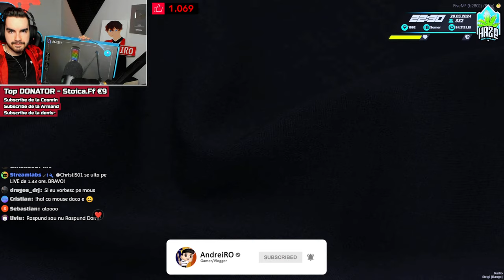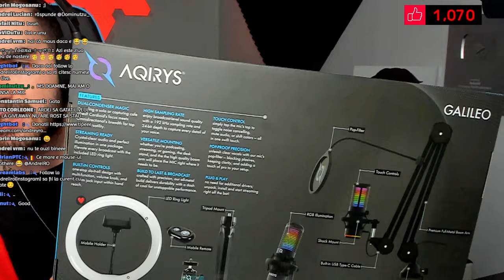⛔️Mariusel CAPTURAT... R.I.P Mafia Diablos | GTA 5 Real Life #36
• AndreiRO •